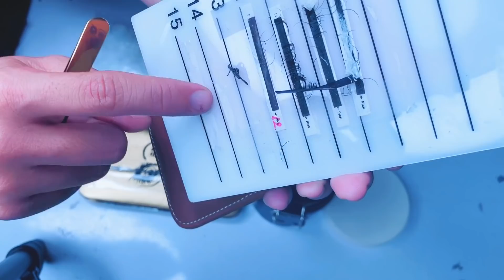HỌC NỐI MI VOLUME | BẬT MÍ CÁCH TẠO FAN VOLUME BẰNG TAY HAY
Google Map:
- Kênh Giải đáp các câu hỏi về cách nối mi, học nối mi classic, học nối mi volume, cách nối mi thái, cách nối mi hoa hồng đen . . .

🎈🎈Kênh Tự Học Nối Mi Online - Dạy nối mi chuyên nghiệp🎈🎈

Mục tiêu của Kênh:

♥ Cung cấp các kiến thức từ cơ bản đến nâng cao của nghề nối mi.
♥ Trả lời các câu hỏi hóc búa của bạn liên quan đến nghề nối mi.
♥ Tư vấn các công cụ hỗ trợ nối mi.
♥ Tâm sự chia sẽ kinh nghiệm và những "bức xúc" trong nghề.
♥ Giao lưu trực tuyến hàng tuần

Mọi thắc mắc liên quan tới nghề nối mi từ các dáng mi như: học nối mi volume, học nối mi thái, học nối mi classic hoặc những câu hỏi như học nối mi cần những gì . . . các bạn có thể gọi trực tiếp Hani để chia sẽ thêm.

Kênh [Tự Học Nối Mi Hani] có các danh sách phát như sau:

Danh sách các clip Hani tư vấn các dụng cụ nối mi như: keo nối mi, nhíp nối mi, lông mi nối, sáp tháo mi Các loại keo nối mi: Như keo nối mi sky, keo nối mi lady black, keo nối mi siêu bền, keo nối mi không cay mắt . . . biết cách phân biệt để chọn keo nối mi tốt

Danh sách clip này mình hướng dẫn cách nối mi các dạng, như học nối mi classic, học nối mi volume, học nối mi thái, học nối mi hoa hồng đen, học nối mi nhật . . . .

3/ Hỏi đáp các vấn đề về học nối mi

Tâm sự các vấn đề trong nghề như học nối mi cần gì, làm nối mi có thu nhập tốt hay không, tư vấn khách nối mi như thế nào . .

Trung Tâm Dạy Học Nối Mi Hani Lash & Brow.

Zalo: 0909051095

Nối Mi Hani Chuyên Đào Tạo lĩnh vực nối mi chuyên nghiệp.
Chúng Tôi có các khóa học đa dạng cho học viên, một khóa học nối mi chuyên nghiệp Hani gồm có 4 học phần:

1/ Học nối mi cơ bản
2/ Học nối mi nâng cao.
3/ Học nối mi chuyên sâu
4/ Học phần bổ sung: uốn mi, duỗi mi, phủ mi và nhuộm mi.

Để có thêm thông tin về nội dung học bạn có thể tham khảo thêm link bên dưới:

Các clip nên xem

cách tạo fan volume, fan volume, fan tay, fan mi